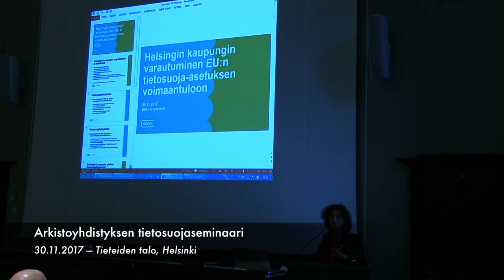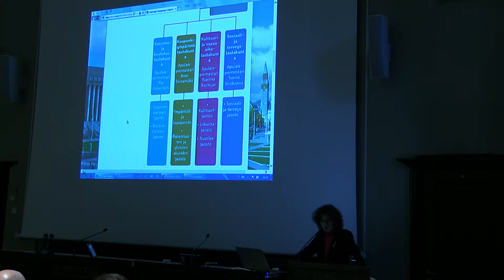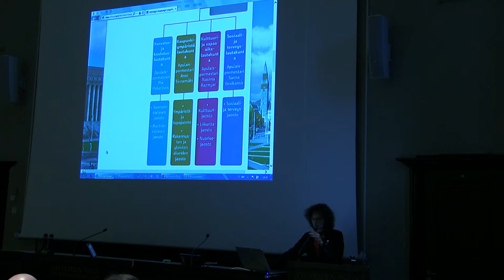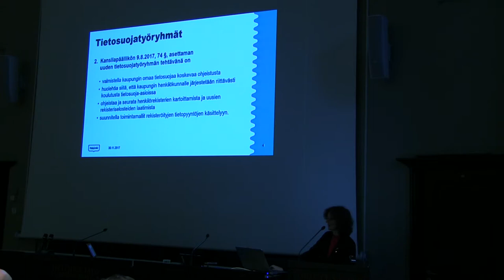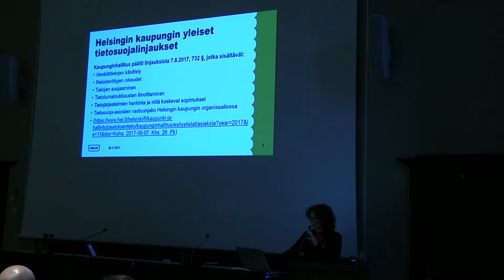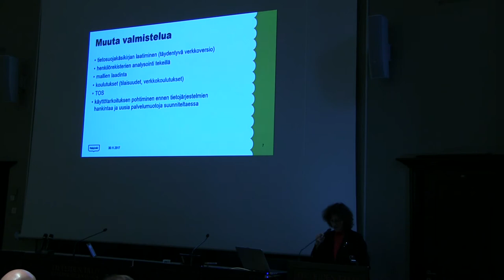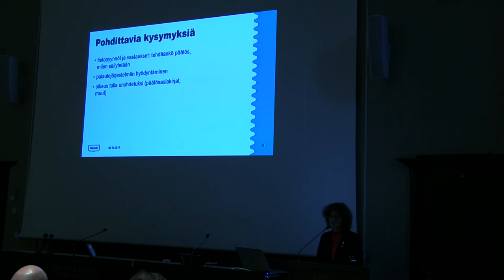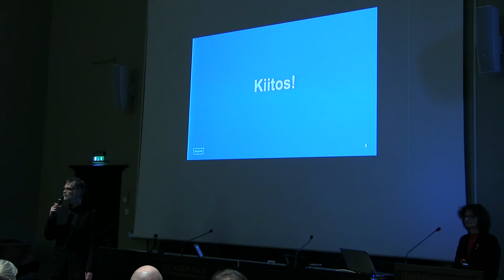Eila Ratasvuori - Helsingin kaupungin varautuminen EU:n tietosuoja-asetuksen voimaantuloon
Eila Ratasvuori (johdon erityisasiantuntija, Helsingin kaupunki): "Helsingin kaupungin varautuminen EU:n tietosuoja-asetuksen voimaantuloon". Arkistoyhdistyksen tietosuojaseminaari 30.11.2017, Tieteiden talo, Helsinki. Kuvaus ja leikkaus: Jouni Eerola / Musiikkiarkisto.